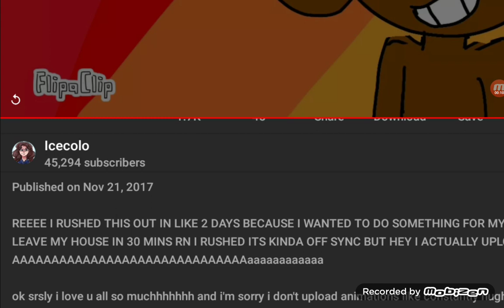O w Q